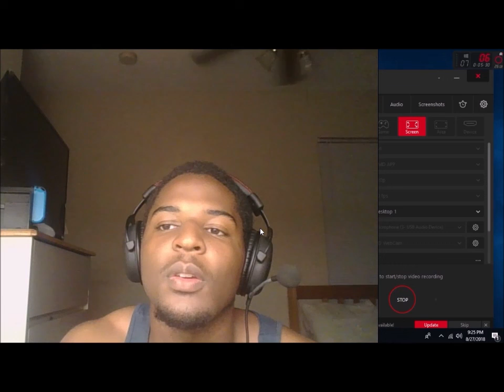My take on Jacksonville Madden Tournament Shooting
It's really a shame that people are sick and twisted enough to take other people's lives out there just because they couldn't get what they wanted... This video is dedicated to all witnesses of the shooting along with my fellow gamers all over the world... please don't let gaming die because of stupid stuff like this.